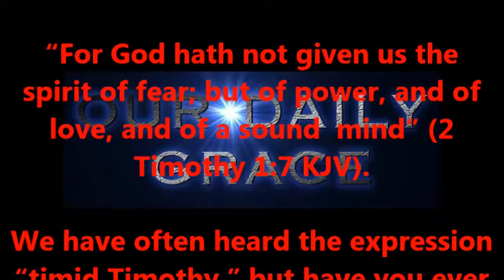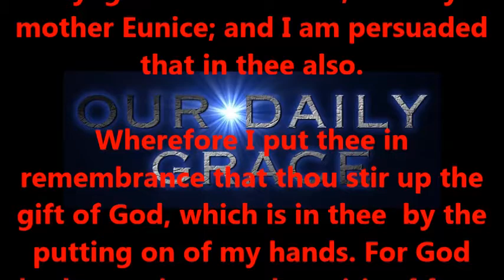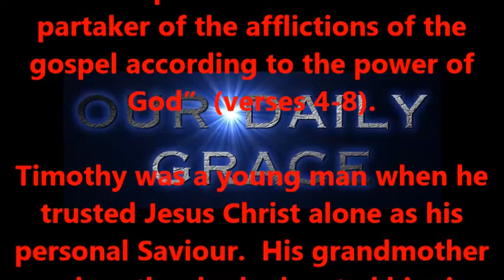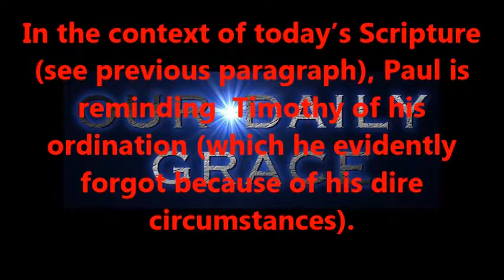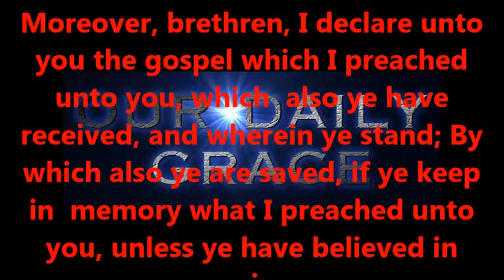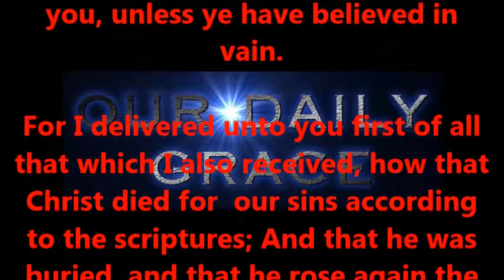Timid Timothy Part Four